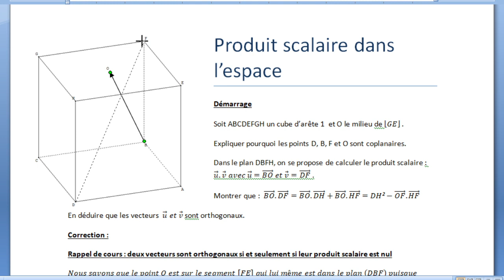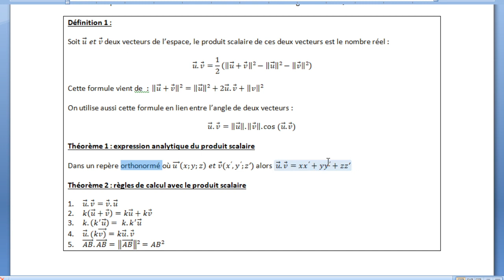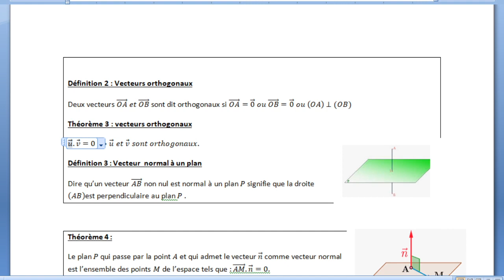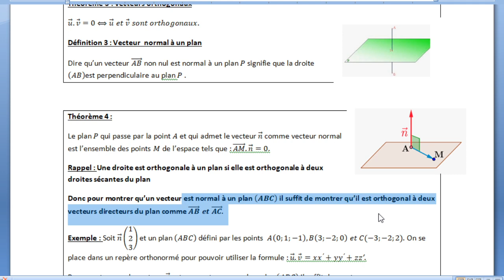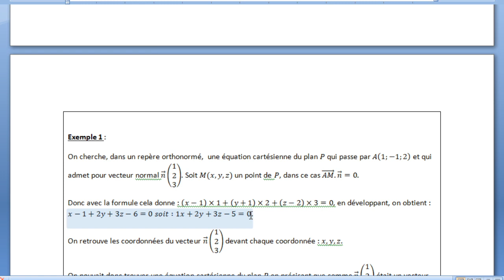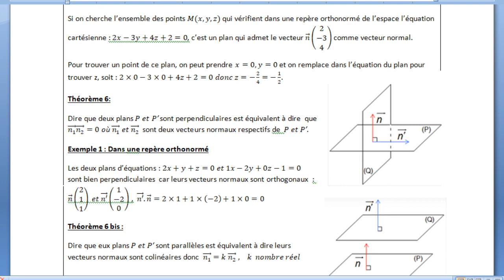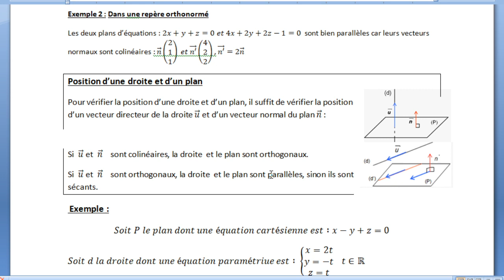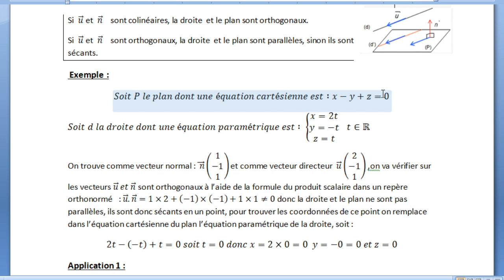ts cours de géométrie dans l'espace avec produit scalaire et exemples d'applications